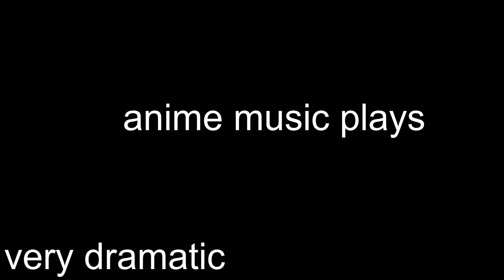reaperbyte beating up RoBloxGirL2u101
big sad